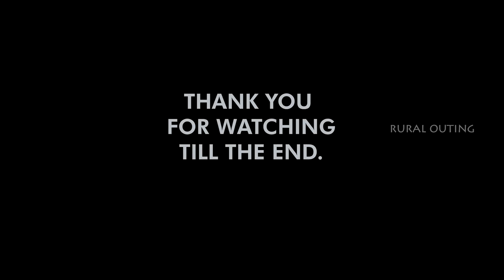TRADITIONAL STYLE PRAWN BRIYANI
Prawn Briyani is a delicious dish made with fragrant herbs and spices along with Basmati rice cooked using traditional methods.

Cooking in traditional methods always adds a unique flavor and takes less time to cook.

Fact:
Prawns are a great source of Vitamins B-6, B-12 and Niacin, which help the body produce energy, build muscle and replenish red blood cells.